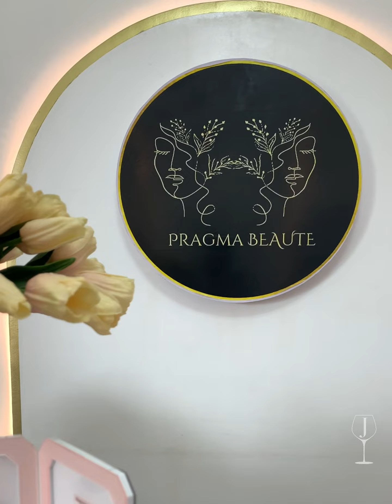A day at Pragma Beaute Cdo